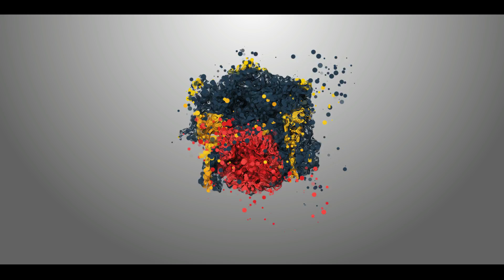लच्छा मठरी without मशीन | DIY Crispy Lachha Namkin Mathri by chef Seema | Seema's Smart Kitchen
Hello Smarties. Learn how to make without machine crispy Lachha Mathari. Mathari or Namak Pare is a popular Indian tea-time recipe. It can be prepared in many ways. Here we have prepared Mathari in Lachha Flower shapes in a very easy way.

Links for all the products I use: